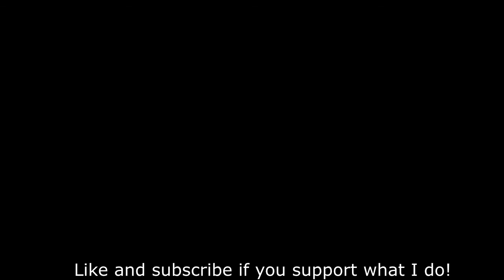Lets play Stirring Abyss part 3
Lets play Stirring Abyss on the streamcat channel!
Stirring Abyss is an indie tactical squad-based game with strong RPG elements in which you uncover the ancient mysteries of the depths depicted in the classic vein of Lovecraftian horror.

🤔 HEEY -- NEW HERE? 🤔
Hi! My name is Streamcat and I’ve been playing video games on the internet.
I really enjoy a variety of games but i really like games with a unique and engaging story and strategy/roguelike games (XCOM 2 War of the chosen), and RPGs (Baldurs Gate, Dragon Age, etc). And I am always looking for great indie games too!

If you like this game you should also try:
Mystery video: